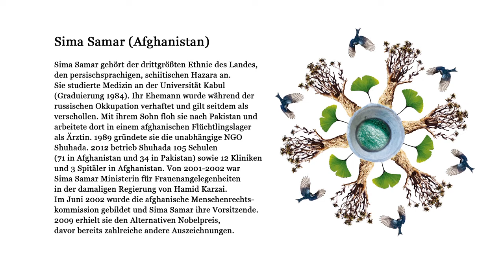Projekte der Hoffnung - Sima Samar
Sima Samar gehört der drittgrößten Ethnie des Landes, den persischsprachigen, schiitischen Hazara an. Sie studierte Medizin an der Universität Kabul (Graduierung 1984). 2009 erhielt sie den Alternativen Nobelpreis, davor bereits zahlreiche andere Auszeichnungen.